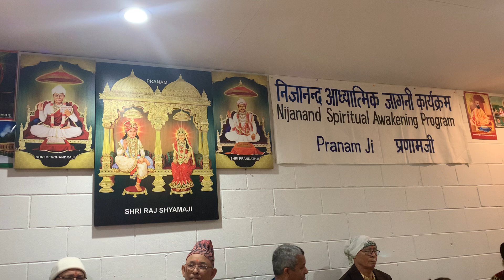March 28, 2024